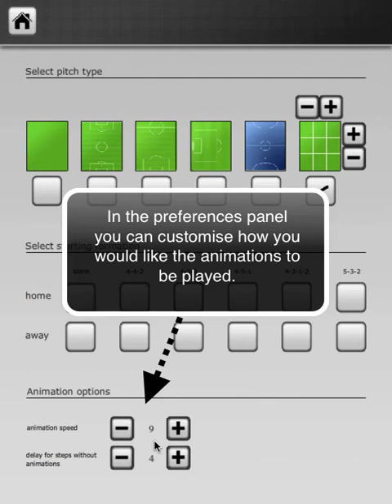TMT Pro Tutorial: Training Setup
Learn how to use the training equipment to set up a training drill in the Master Tactician Pro app which has been co-developed with footballing professionals including ex-premiership striker and Aldershot Town manager Dean Holdsworth. Available for iPad, iPhone, iPod Touch, Android Tablets, Android Mobile phones, PC, Mac, and coming soon to the Playbook.